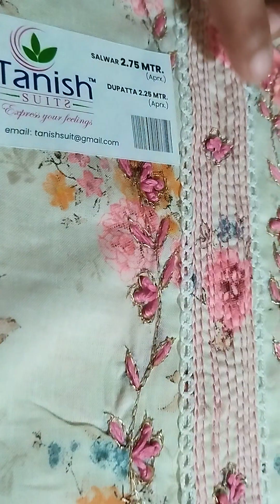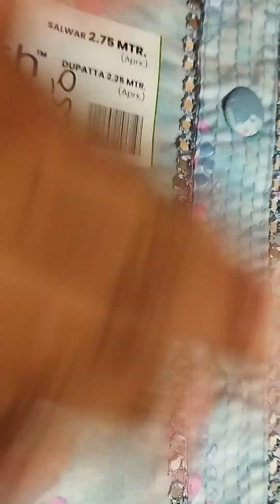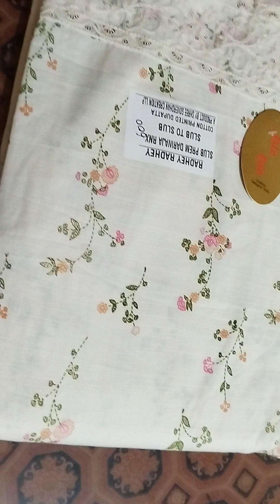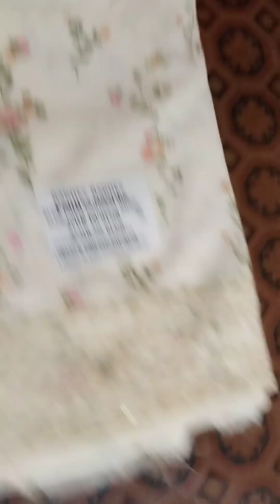Latest new design order no 8307642229 nahra sonipat fashion haryana #